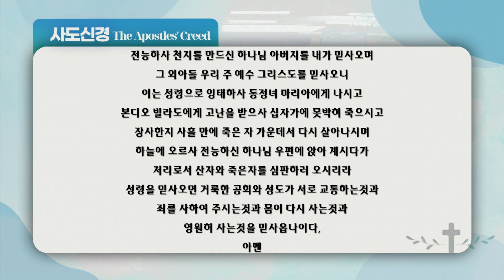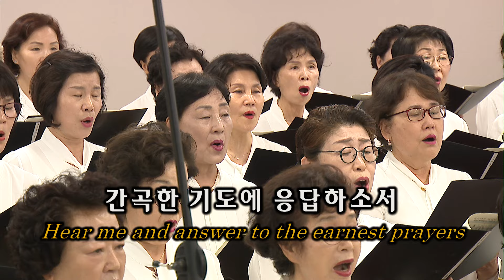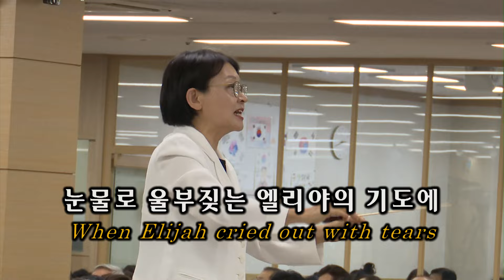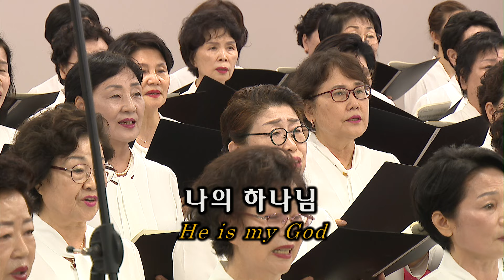갈렙의 생애에 나타난 구속경륜(2) [20240728]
제80차 연합기도회
제목 : 갈렙의 생애에 나타난 구속경륜(2)
본문 : 민수기 14장 6~10절
말씀 : 이승현 목사